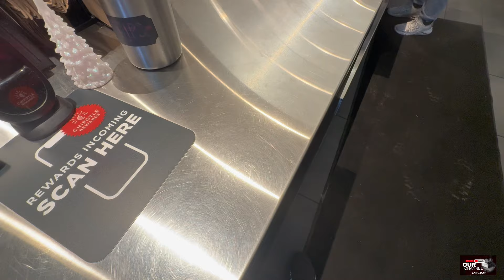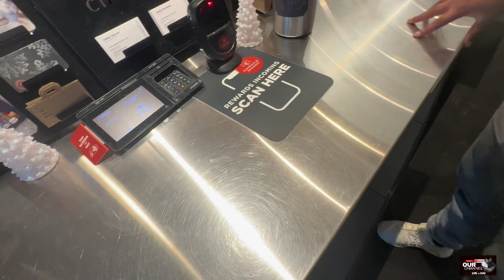Visiting Prime Inc Minooka Terminal | Putting Our 2024 Freightliner Cascadia In The Shop😓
Music 🎵🔥⤵️

Song: Othello by Moose T The Host -1:51

Song: Forreal by Jayy Tune -10:03

Song: Safety by $ky (feat. Moose T The Host) -12:23

Song: FWM Freestyle by Moose T The Host -14:20

Song: Better Days by Jayy Tune -19:51

Song: Straight In by Jayy Tune -26:15

Song: Stuttering by Xeno Pain -37:56

Song: Charge$ by Moose T The Host -38:55

Let us know down in the comments if you enjoy these type of videos. Should we daily vlog ?🤔

SHEIN CODES FOR COINS OFF🤑⤵️

new users only!

Spooky Season: 🎉Don't miss this hot deal on SHEIN!

Men Clothing: 🎉Don't miss this hot deal on SHEIN!

Women Clothing: 🎉Don't miss this hot deal on SHEIN!

Human Hair Wigs: 🎉Don't miss this hot deal on SHEIN!